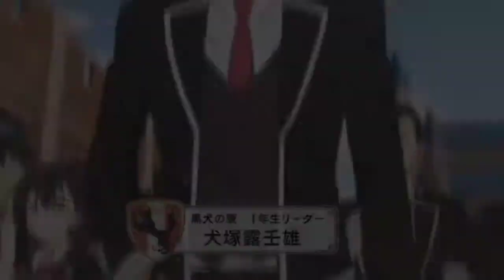𝙻𝚎𝚝 𝚢𝚘𝚞 𝚔𝚗𝚘𝚠 Juliet of boarding school Amv